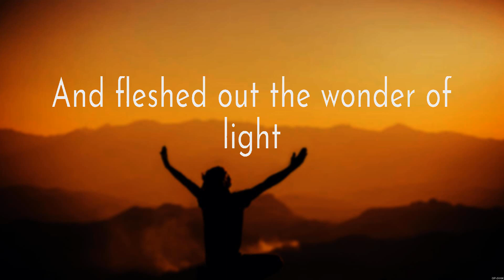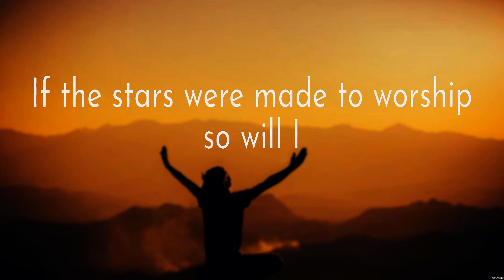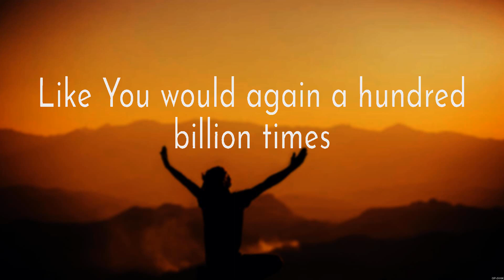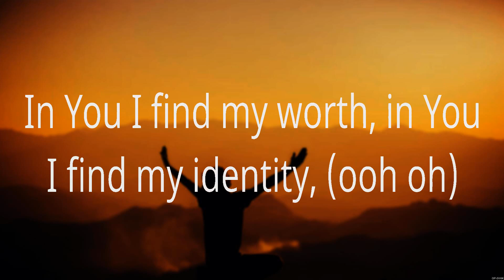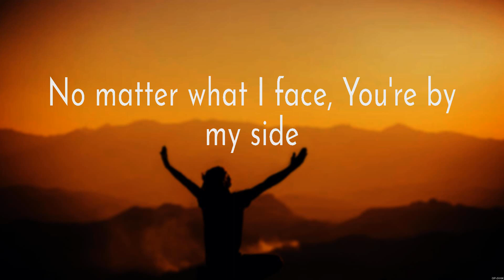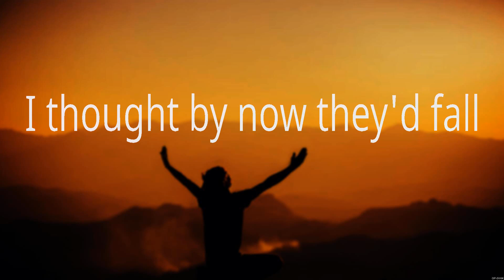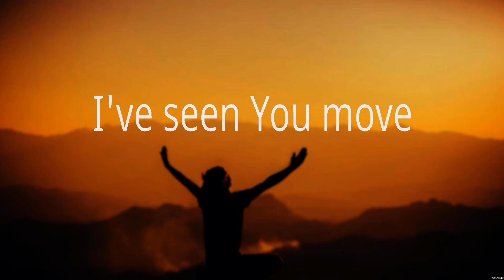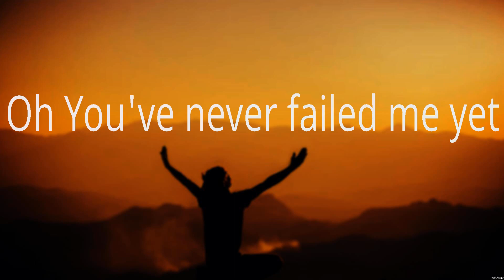So Will I - Hillsong Worship (Lyrics) - You Say, Trust In You, Do It Again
1. So Will I - Hillsong Worship
2. You Say - Lauren Daigle
3. Trust In You - Lauren Daigle
4. Do It Again - Elevation Worship